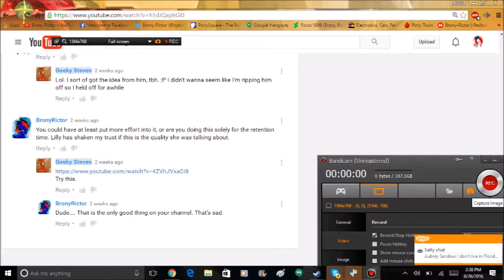What The Hell Is Goning On